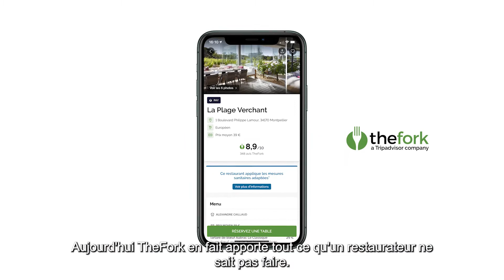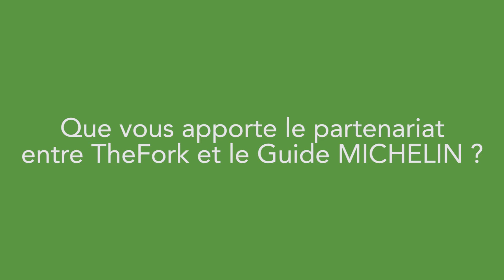TheFork vous donne la parole - Emmanuel Blanchemanche - Directeur Général Domaine de Verchant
À Montpellier, nous avons rencontré Emmanuel Blanchemanche, Directeur Général du Domaine de Verchant, Assiette Guide MICHELIN 2021.
L’établissement ne se présente plus tant sa renommée est grande et est devenu un établissement incontournable à Montpellier.
Emmanuel Blanchemanche, le Directeur Général, nous explique comment et pourquoi TheFork, partenaire privilégié de la réservation du Guide MICHELIN, est devenu un outil indispensable pour développer quotidiennement l’activité de son restaurant à Montpellier, La Plage.